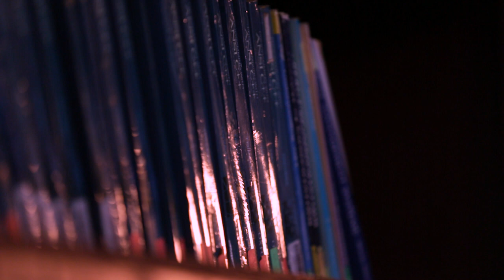Annai College Of Arts and science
A Chinese proverb asserts that a journey of thousand miles starts with the first step and the first step for Annai College of Arts and Science was taken on 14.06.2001. It was the dream child of KKO. Mohamed Ibrahim Education & Charitable Trust which is in reality the vision of the four sons of the Founder, Mr. KKO. Mohamed Ibrahim. While M.Anwar Kabir, our Founder Chairman, dreamed the concept of a college, his elder brother. M.I.Abdul Gafoor, our Correspondent gave a concrete shape to Annai College. Another brother, M.I.Humayun Kabir, Secretary, continues to be our Brand Ambassador through his excellent contacts with the outside world. The youngest brother, M.I.Ahamed Yasin, takes care of the Engineering College. Our management has handpicked the faculty, the best available in the university area and decided to provide always the best educational service to the student community. It is this combination of committed faculty, visionary management and participative student community that has produced the wonder that is called Annai College of Arts & Science . This 17th Year Old College is 5000 students strong and it is already a leader among the colleges in our neighbourhood. Annai College of Arts & Science is run by a Charitable Trust and it lives up to the original objectives of its creation by catering to the economically challenged students hailing from rural segments of Kumbakonam. The course fees is fixed low enough to benefit our students from the rural backdrop. The generous management, in deserving cases, further reduces or totally waives the course fees. Though from a purely financial accounting standpoint, it may be construed as losses, our visionary management deems it as an investment in the emerging future of our great country! The synergy produced by the proactive management and the persistent teachers teaming up (Together Empowering to Achieve More) was responsible for the plethora of University Rank Holders year after year continuously. Welcome to the new experience called Annai College of Arts and Science.